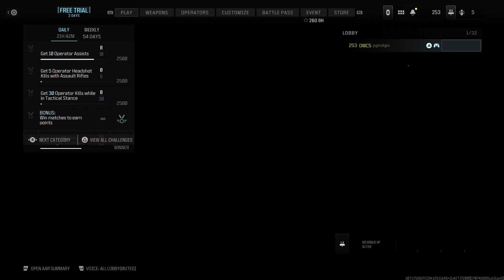Call of Duty: Modern Warfare III (Multiplayer Session 6)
Another great session, featuring another War with some verticality.